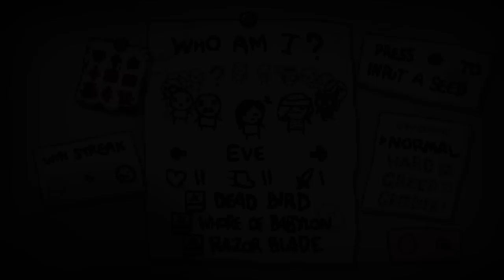The Binding Of Isaac Afterbirth+ Ep90, TORBELLINO DE MUERTE Y LUZ [OP BR]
➣ Sí... digamos que se me ha ido... OTRA vez de las manos...